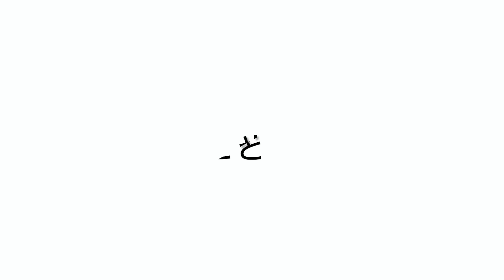【プロ直伝】超簡単！自宅で眉サロン級の仕上がりが叶う【眉毛の整え方】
左右対称で立体的な眉に仕上げれたらいいですよね！
糸とコンシーラーがあれば叶います！
また、やってはいけない５つのことを回避できれば
眉サロン級の仕上がりに！
是非動画を見ながら整えてみてくださいね♪

★宝島社より※
「テクニックだけで生まれつき美人にみせる黄金比メイク」書籍発売中！
Amazonリンク⬇︎

💄プライベートや美容情報を配信中♡

【お仕事ご依頼専用アドレス】

引っ込み思案だった私は、
メイクを通して自信を持ち、
人生をより楽しむ事ができるようになりました！
一人でも多くの女性が、
メイクの魔法で人生を輝かせて欲しいという思いから、
私が学んできたメイク理論、技術を全てお伝えします♡